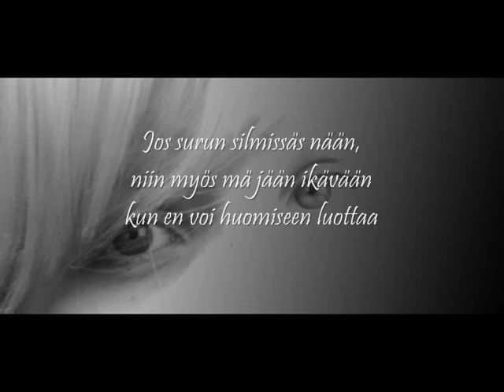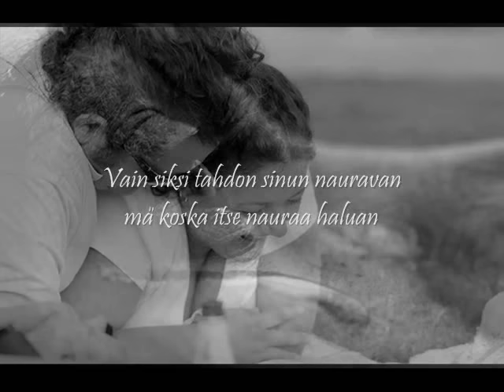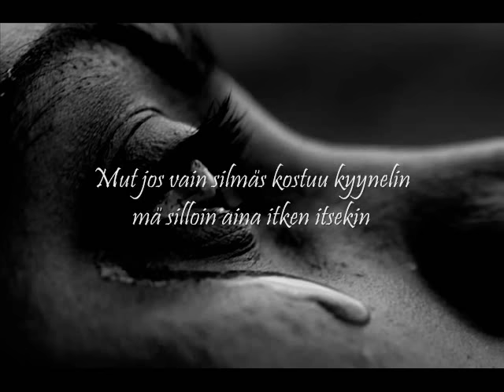Matti ja Teppo: Jos olet onnellinen +Lyrics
Kaksoisalbumilta Kaikkien aikojen parhaat (2004), CD1, raita 19

Kappale on Matin ja Tepon ensilevytys vuodelta 1969!